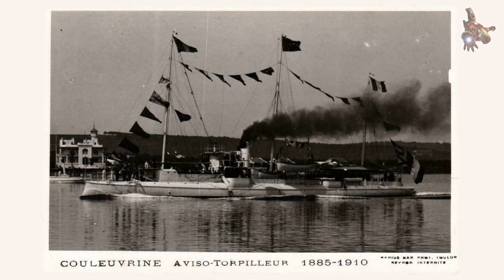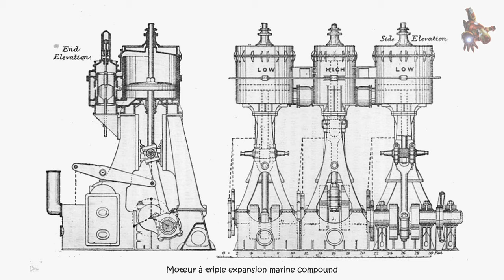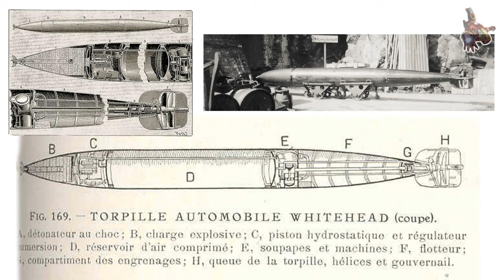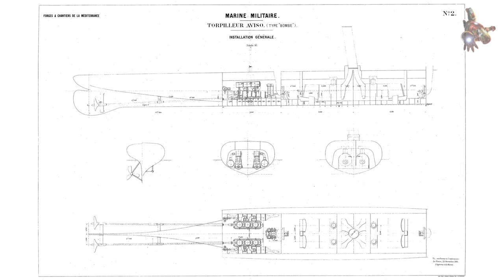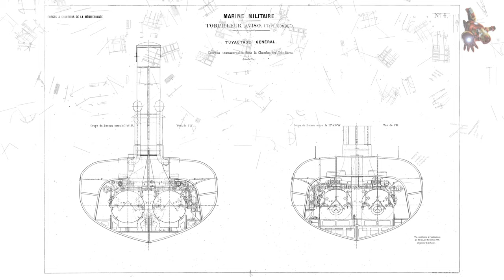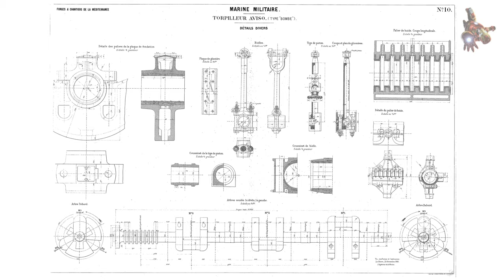Le torpilleur AVISO, type "BOMBE" 1885: maquette - PLANS et PHOTOS * SUPER ScaleModeling HEROES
Si vous souhaitez télécharger les plans du torpilleur AVISO 1885, veuillez envisager de devenir sponsor de cette chaîne.

0:27 - Le Torpilleur AVISO 1885: Conception, construction, lancement et série
1:47 - Le Torpilleur AVISO 1885: Guerre sino-française, 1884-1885
2:02 - Le Torpilleur AVISO et le premier navire ennemi coulé par une torpille française
3:27 - Le Torpilleur AVISO - Plans
3:47 - Le Torpilleur AVISO 1885: Première Guerre mondiale 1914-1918
5:47 - Le Torpilleur AVISO - maquette

Le Torpilleur AVISO: Un navire de guerre français révolutionnaire
Le Torpilleur AVISO, lancé en 1885, était un torpilleur de la marine française. Il était l'un des premiers navires de guerre à être conçu et construit spécifiquement pour le lancement de torpilles.

Dessins de maquettes de navires - Le Torpilleur AVISO 1885

Profitez-en!